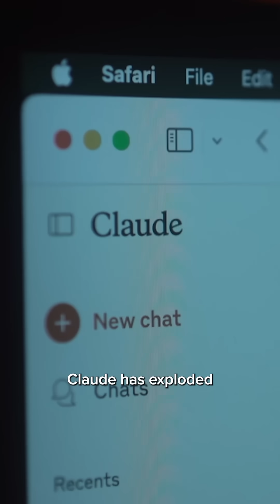Inside Amazon's massive Anthropic data center, training AI without Nvidia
Amazon’s biggest AI data center is now operational in Indiana, with half a million AWS Trainium 2 chips entirely devoted to powering OpenAI rival Anthropic.

Just over a year ago, it was nothing but cornfields. Once complete, 30 buildings will consume 2.2 gigawatts of power there. CNBC talked to AWS CEO Matt Garman about the project, and went to New Carlisle, Indiana, to ask locals about the impact — and for a first ever on-camera tour inside the largest cluster of non-Nvidia chips in the world.